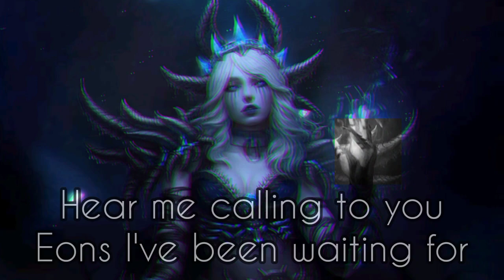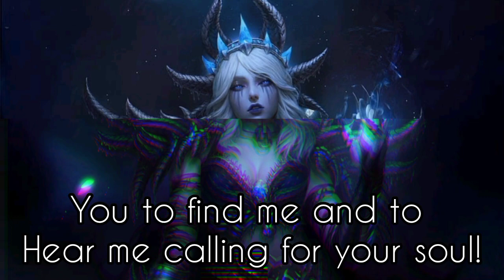[Sing with me] Stygia (from Metal Hellsinger)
With this brand new video, you too can be a Metal Hellsinger!